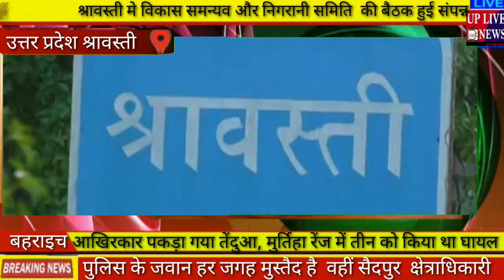श्रावस्ती मे विकास समन्यव और निगरानी समिति की बैठक हुई संपन्न